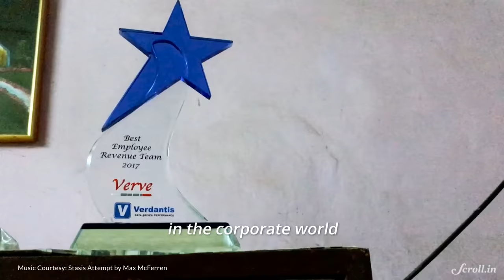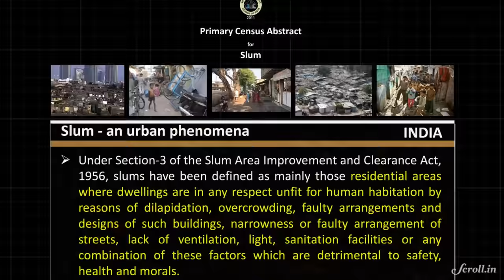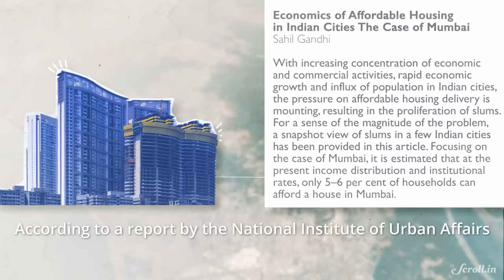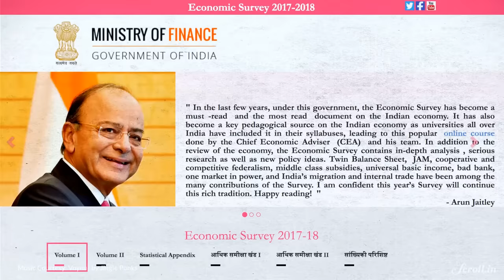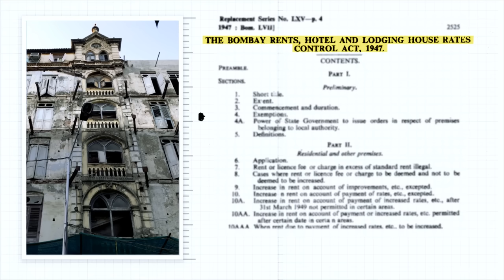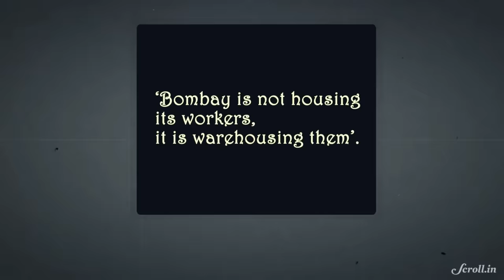Why Mumbai Has Slums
As experts argue over the implications of Mumbai's latest Development Plan 2034, a look at why half of the city lives in slums, even as five lakh houses lie unoccupied.